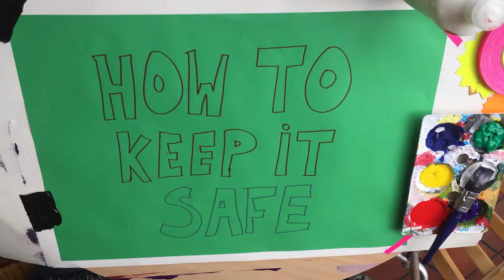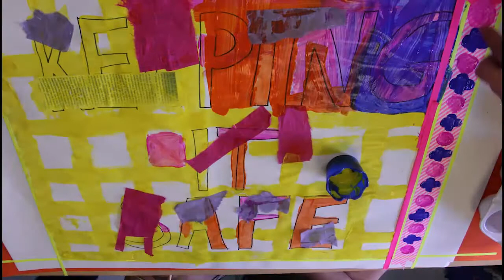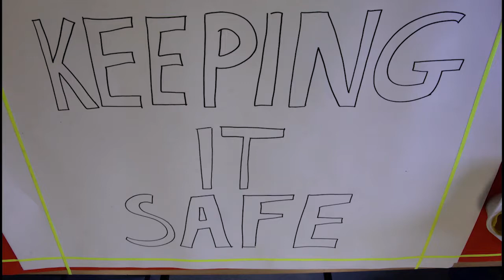Keeping it Safe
This video was produced by Duckie and is part of a series that was designed to help hostel staff explore with residents their insights about their health and their wishes for the future.

These were used as part of a training course for hostel staff around supporting residents with deteriorating health.

This was part of a research project led by Dr Caroline Shulman and Dr Briony Hudson at Pathway and the Marie Curie Palliative Care Research Department, UCL